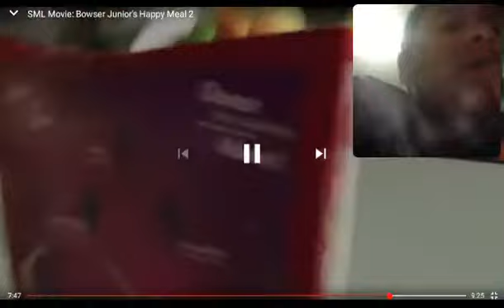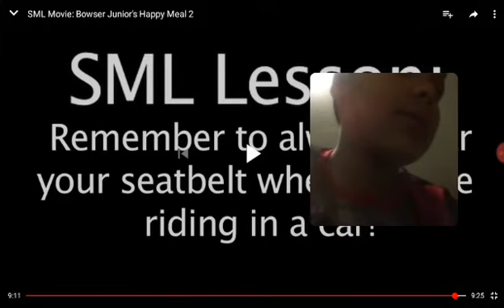Sml movie: Bowser junior's happy meal 2 (Aaron Reacts)